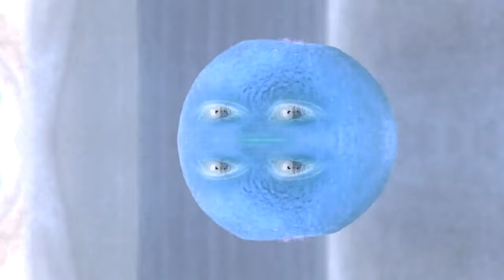Preview 2 Annoying Orange Sandy Claus Sponsored Kick The Buddy effects